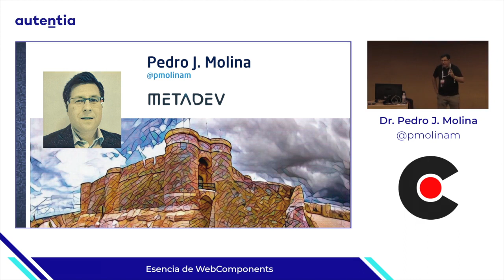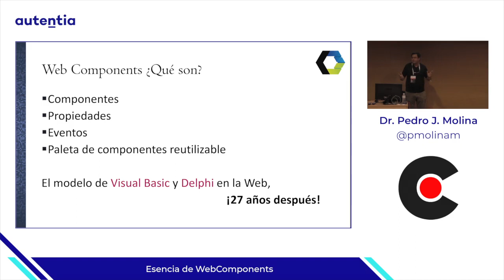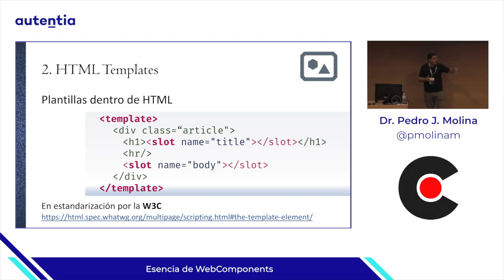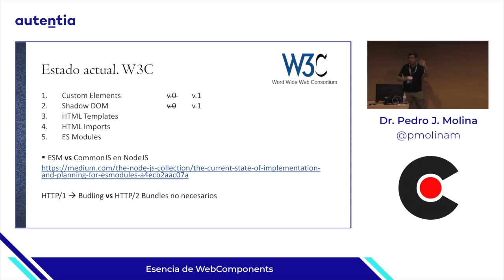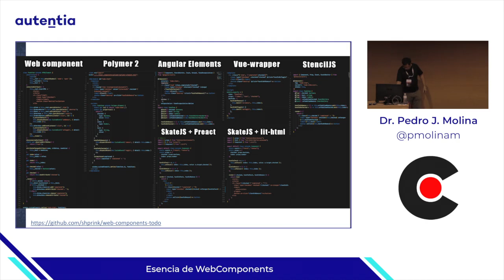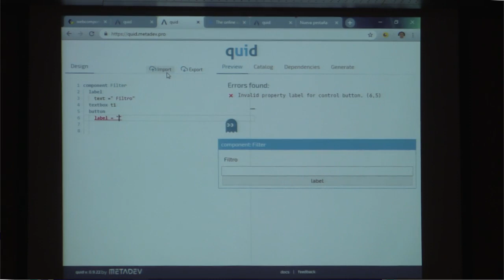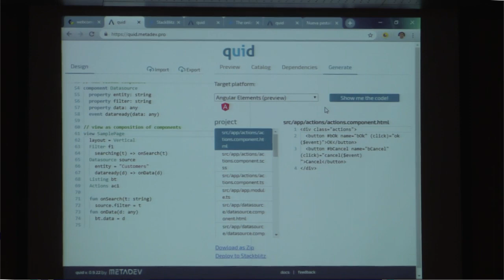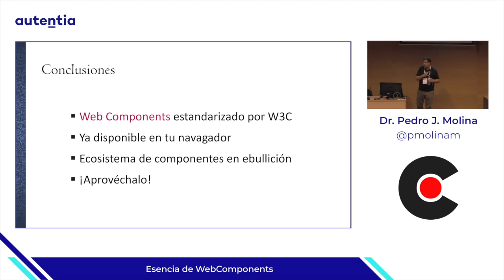Esencia de WebComponents, por Dr Pedro J Molina